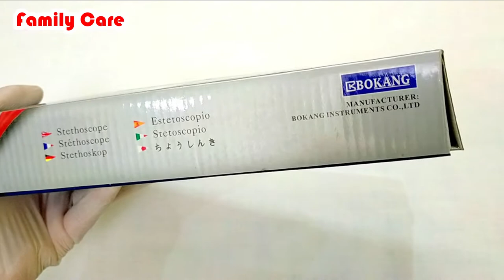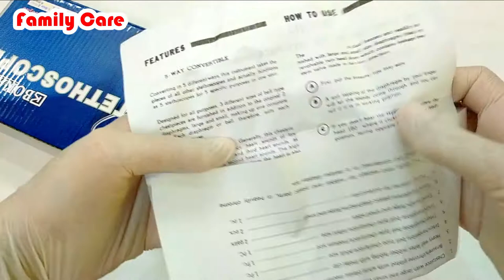Rappaport Stethoscope BOKANG | imported Stethoscope high quality | Rappaport type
Family Care (Official)
Medical-Surgical-Nursing Services Provider &
Self-Defense Product Provider.

Rappaport Stethoscope BOKANG
imported Stethoscope high quality
Rappaport type